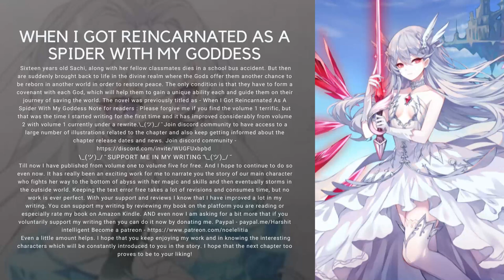WHEN I GOT REINCARNATED AS A SPIDER WITH MY GODDESS VOLUME 06